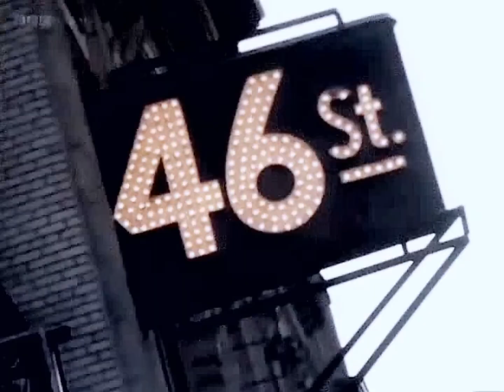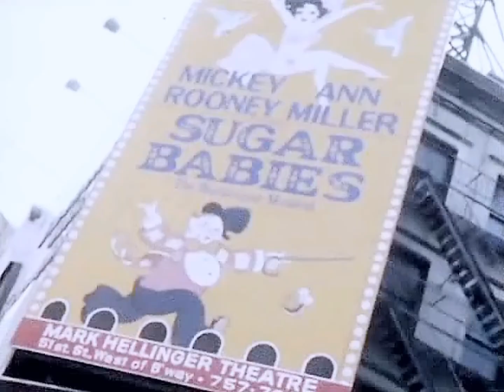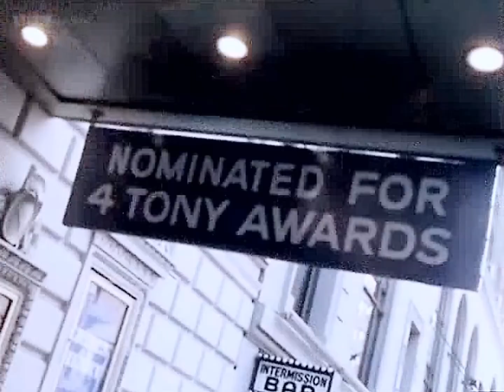Fame Irene Cara HQ HD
este es mi homenaje para la hermosisima Irene Cara .